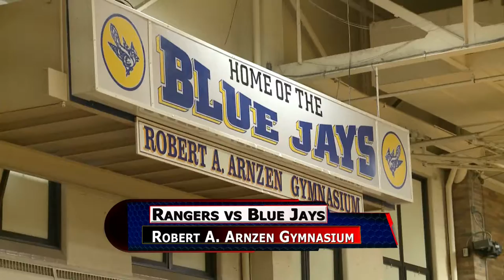New Knoxville vs St Johns Volleyball